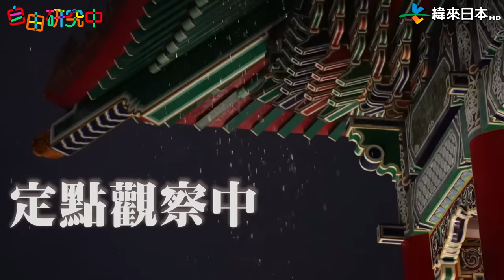定點觀察｜潛入松隆子舞台劇！解封後首場日本活動都是誰來看？（內含精彩片段）💌【自由研究中】｜緯來日本台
時隔3年終於等到日本藝人來台😭
引爆搶票大戰的舞台劇《Q:歌舞伎之夜》
菜鳥Shiyo這次也直擊現場，聽聽大家都為何而來？
特別感謝(彩排媒體拍攝日)：國家兩廳院

再次感謝當天所有陪我們聊天的朋友們♥️

⭐️【自由研究中】隔週五更新⭐️
有疑問就出發找解答！新人Shiyo的自～由快樂研究室